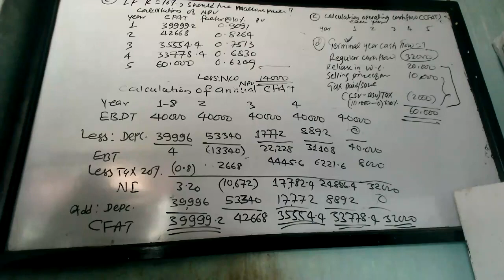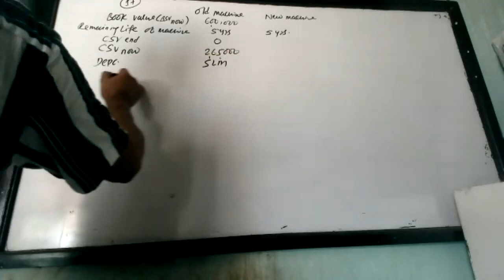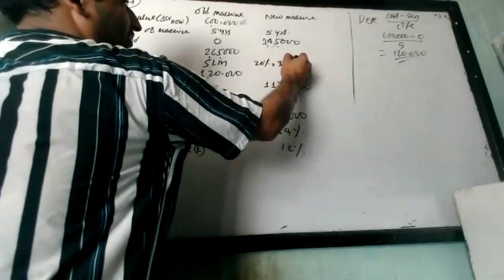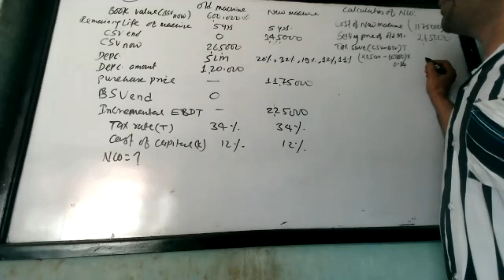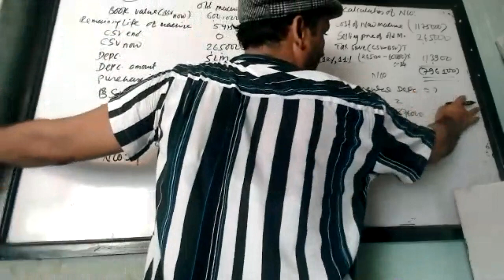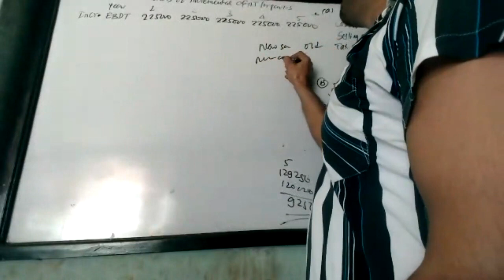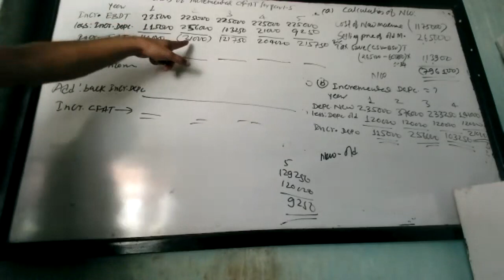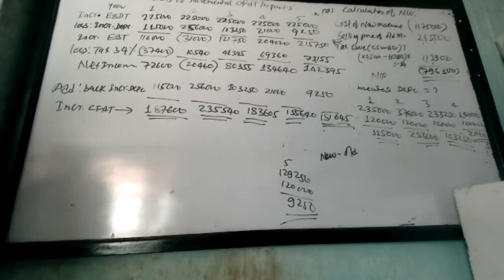Finance Part 14 MBS 2nd Capital Budgeting With MACRS Depc Method